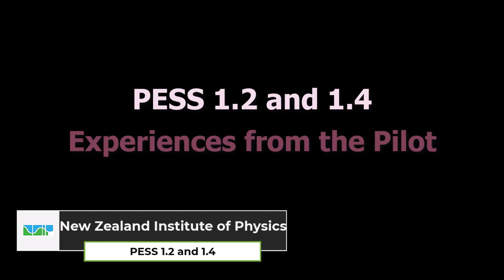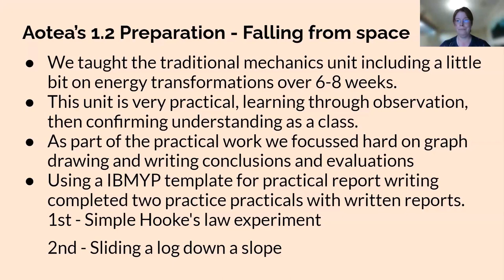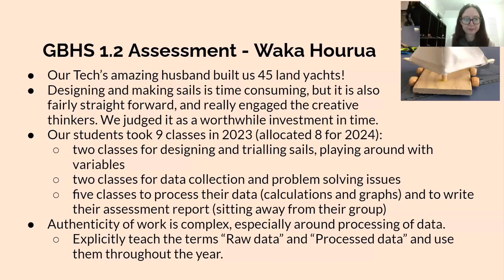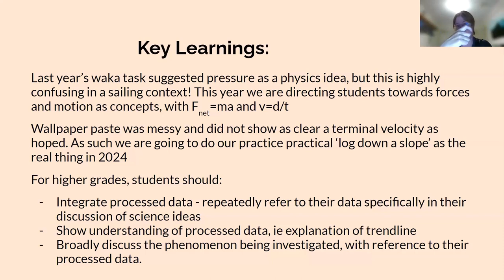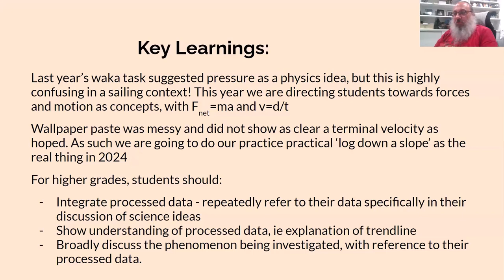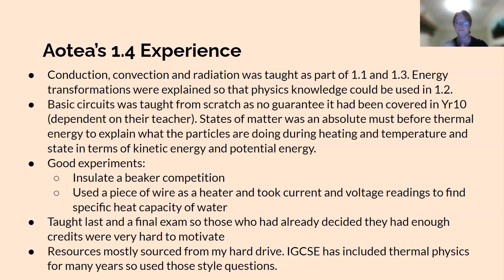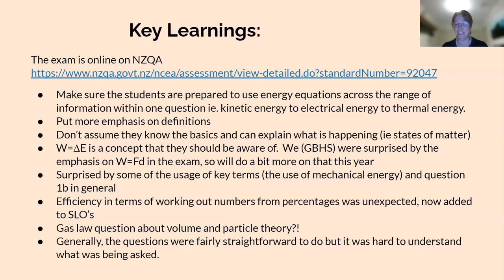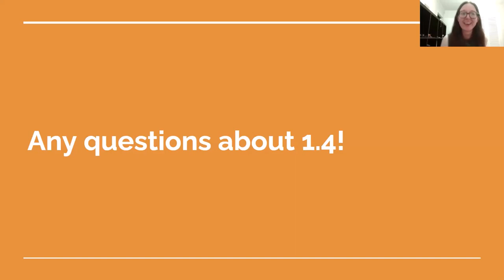PESS 1.2 and 1.4 – Experiences from the Pilot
This is the sixth in a series of videos for science teachers about the new achievement standards in physics. In this video, Julia Brenchley and Emma Howden outline their experiences piloting PESS 1.2 and 1.4.